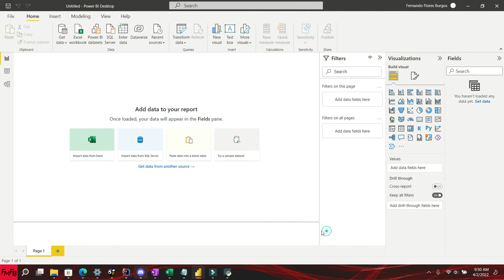How to change column type to date while in report view Spanish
Power BI tutorial, Power BI dashboard, Power BI tutorial for beginners, Power BI Curso Completo, Power BI dashboard design, Power BI desde cero, Power BI export builder, Power BI advanced visualization, Power BI examples, Power BI Dax tutorial, Power BI dax functions with examples En este video tutorial, les mostraré como cambiar una columna a tipo fecha, mientras uno se encuentra en la vista de proyecto en Power BI.